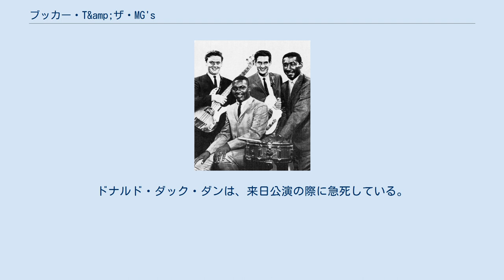ブッカー・T&amp;ザ・MG's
スタックス・レコードのアーティスト
ブッカー・T&ザ・MG's (Booker T. & the M.G.'s) は、アメリカ合衆国南部テネシー州メンフィスにて結成されたソウル/R&Bのインストゥルメンタル・グループ。
 スタックス・レコード専属のスタジオ・バンドとして、オルガンのブッカー・T・ジョーンズを中心に、ギターのスティーヴ・クロッパー、ベースのルイス・スタインバーグ、ドラムのアル・ジャクソンにより結成された。
1964年後半、ルイス・スタインバーグに代りドナルド・ダック・ダンが加入した。
 1962年に発表したデビュー・シングル「グリーン・オニオン (Green Onions)」がビルボード・R&Bチャートで1位、ポップ・チャートで3位の大ヒットを記録した。
代表曲に「ハング・エム・ハイ：Hang 'Em High」「タイム・イズ・タイト：Time Is Tight」「メルティング・ポット：Melting Pot」「Soul Limbo」などがある。
また、オーティス・レディング、ジョニー・テイラーらスタックス所属アーティストや、ウィルソン・ピケット、サム&デイヴらのスタックス・スタジオにおけるレコーディングでは、演奏を担当した。
ジョニー・テイラーの「フーズ・メイキン・ラブ」（1968年）などは、彼らがバッキングをつとめた代表的な曲である。
スティーヴ・クロッパーは、1968年にビルボード・R&B、ポップ両チャートで1位を記録したオーティス・レディング「ドック・オブ・ザ・ベイ」や、エディ・フロイドの「ノック・オン・ウッド」の作曲を共作している, sometimes。
1971年の「メルティング・ポット」を最後に解散したが、77年、94年に再結成している。
ブッカーTジョーンズは、リタ・クーリッジの姉、プリシラと結婚し、71年から73年にデュオ・アルバムを発表した。
アル・ジャクソンは、75年に殺人事件の被害者となり死亡している。
 1992年には、ロックの殿堂入りを果した。
ドナルド・ダック・ダンは、来日公演の際に急死している。